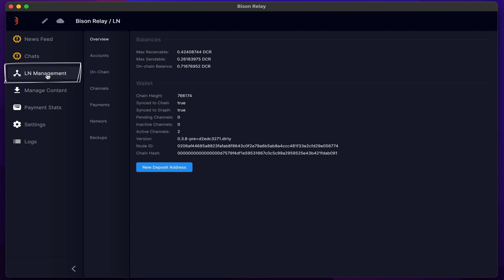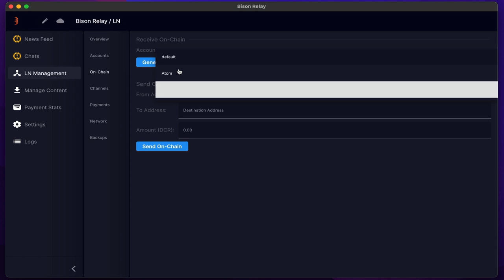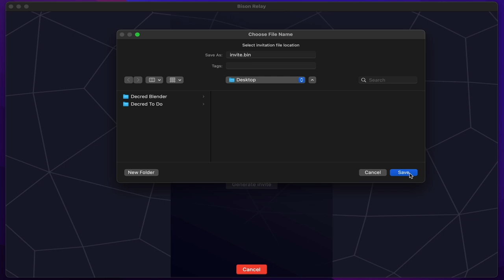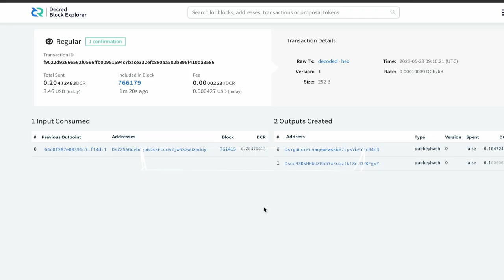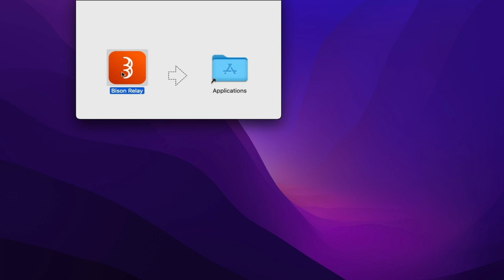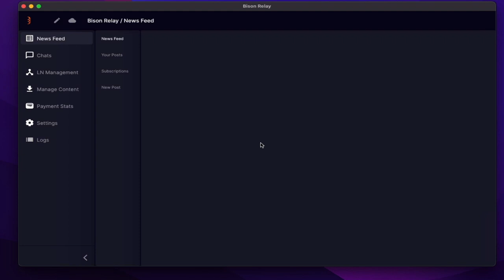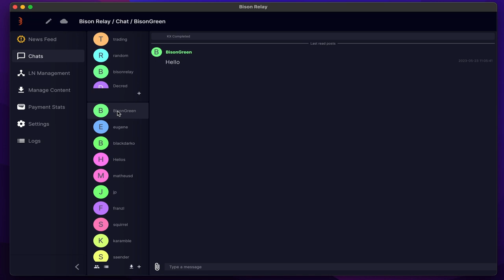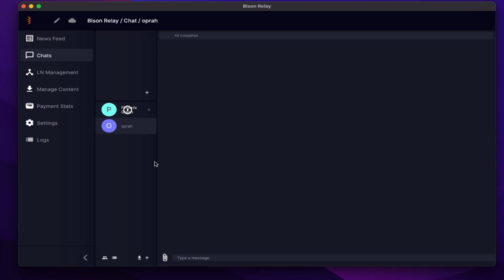Bison Relay pre-paid invites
One of the key Bison Relay initiatives has been to improve and simplify the onboarding process. With pre-paid invites, this process has gone from needing to input and confirm several pieces of information to just inputting a single key.

On start up, users no longer need to fund their wallets or manually setup outbound and inbound Lightning channels. One key constraint to this method is both the person providing the invite and the new user need to be online at the same time, until the user finishes setting up their Bison Relay installation.